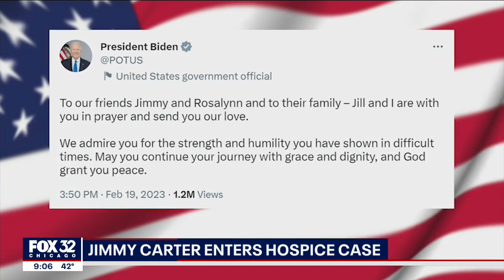Neighbors in former President Jimmy Carter's hometown reflect on his charitable work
Former President Jimmy Carter is now in hospice care at home. He is 98-years-old. He is known for his charitable work and neighbors in Plains, Georgia, are reflecting on a life well-lived.